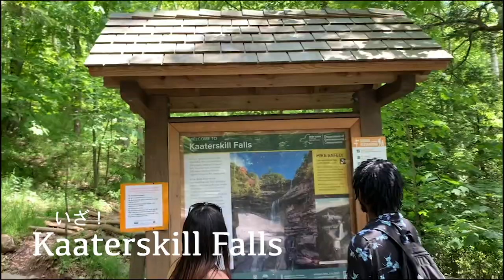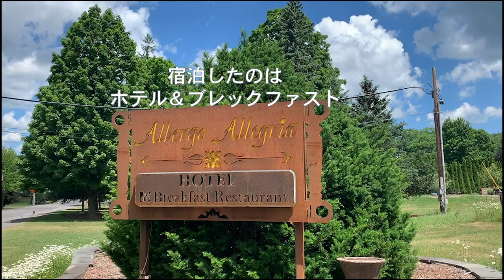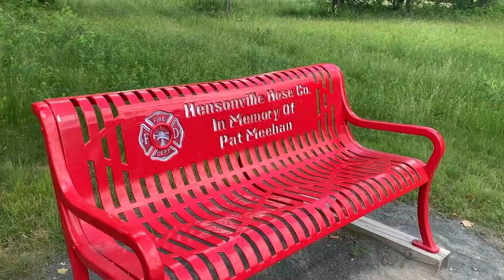【ニューヨーク夏の楽しみ方】How to enjoy Summer in NY, even during a Pandemic.マンハッタンから車で2時間半。Catskillでリフレッシュ!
久々の投稿です、お待たせしました！NYは依然Stay at homeの中、今後YouTubeをどんな風にやっていこうか色々考えつつ、今回の編集を丁寧にやっていました。もっと頻度をあげていきたいなと思っていますので、今後ともどうかよろしくお願いします。m(._.)m

ニューヨークは大都会のイメージですが、車で2時間も走ると雄大な自然に出会えます。出かける余裕のない人にも楽しんで頂けるよう、心を込めて作りました！気分転換に、夏のひとときに、今回はパワースポットも出てきますので”開運ゲット！”でお楽しみ下さい♪

キャッツキルは、ほとんどがNY State Park、自然保護区で、滝ありハイキングあり素敵な宿もたくさん！NYやその近郊にお住まいの皆さん、在宅生活が3ヶ月以上続き自分では気付かなくても疲れていらっしゃる人が多いと思います。思い切って出かけて自然の中で深呼吸！をおすすめします。
難しい〜という人は、近所の公園でリフレッシュして下さいね。

日本の方は、「おぉ！こんな場所がニューヨークにあるのか！」と今後のバケットリストに！今、マンハッタンはひっそりとさみしい違う顔ですが、きっとまた”世界の中心・眠らない街”に復活する日が来ると思います。
皆さんが、元気になるビデオをまたお届けします。
今回は編集に時間がかかり過ぎて、、反省。またHope to see you soon!です。

Hi Everyone! It's been long time. How are you? I've been staying at home for more than three months..  it's tough! I've been editing this video and also thinking about the future of "Yasuko Channel". What I can do for viewers here, whom I should interview to...etc. I would like to make you happy and motivate. :) I will do my best!
Catskills is one of the greatest place to unwind, relax, and refresh! Enjoy the summer, even during a Pandemic. yay! Arigatoh!

Kaaterskill Falls　いくつかトレイルがありますが、今回は
Scutt Road Trailhead Parkingから滝へ向かいました。